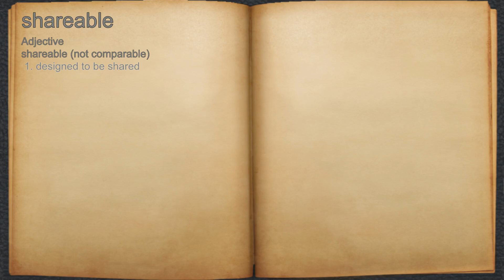What does shareable mean?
A spoken definition of shareable.

Intro Sound:
Typewriter - Tamskp